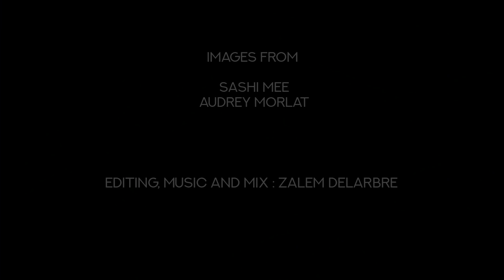Zalem Delarbre #5. Hurricane (Live Looping)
100% live looping with acoustic instruments

Didgeridoo : Woodslide
Handpan : Shellopan
Jew's Harp : Vietnamese Jew's Harp

Loopstation : RC505

Recorded at Festival Tribalelek 2018 by Sashi Mee
(additional images : Audrey Morlat )

Video editing, music and mix : Zalem Delarbre